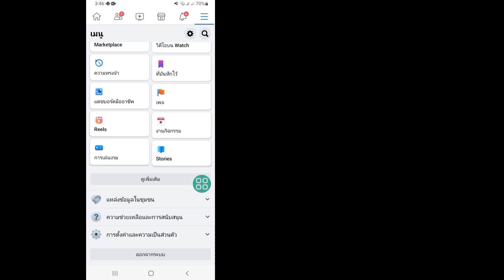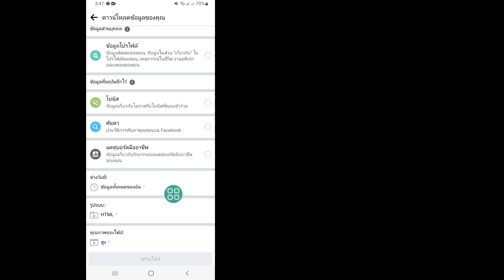วิธีกู้คืนข้อความที่ถูกลบบน Messenger (อัปเดตปี 2023) | กู้คืนข้อความ Facebook ที่ถูกลบ